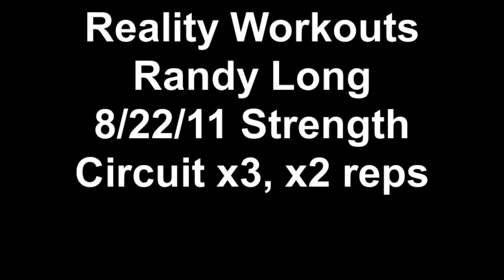Reality Workouts Randy Long 8/22/11 Strength Circuit x3, x2 reps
These felt good today. Shrug Deadlift 245x3, Front Squat 230x3, Rack Press 175x3, 2 rounds. Then, 250x2, 235x2, and 180x2 to finish.